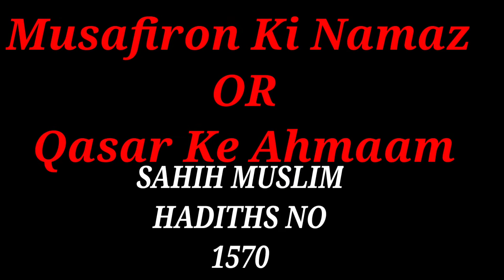ki namaz ke ahkaam@islamic vedios